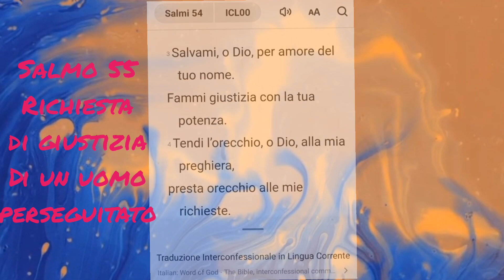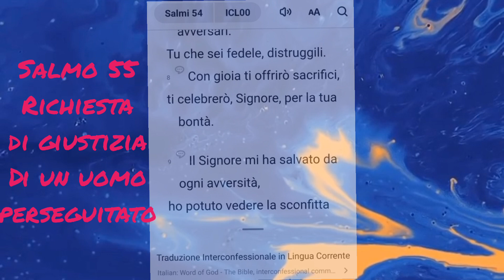SALMO 54 - Richiesta di giustizia di un uomo perseguitato.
Il Salmo 54 è il 54 ° salmo del Libro dei Salmi , che inizia in inglese nella versione di Re Giacomo : "Salvami, o Dio, con il tuo nome, e giudicami con la tua forza". Nel sistema di numerazione leggermente diverso utilizzato nella traduzione greca dei Settanta e nella Vulgata latina della Bibbia, questo salmo è il Salmo 53 . In latino è noto come "Deus in nomine tuo salvum me fac", [1] Attribuito a Davide , era scritto per chi si trova tradito da un amico.

Il salmo fa regolarmente parte delle liturgie ebraiche , cattoliche , ortodosse orientali e protestanti .

L'ambientazione storica di questo breve Salmo è data nel titolo, quasi una citazione diretta da 1 Samuele 23:19 (uno stile di ambientazione storica simile a quello del Salmo 52 ). [6] È considerato uno dei salmi contenenti preghiere contro le false accuse, legate a un calvario, a un giuramento oa un ricorso al 'tribunale supremo', come indicato nei seguenti punti:

La frase 'rivendicami' (versetto 1)
Una prospettiva reale degli oppositori come "stranieri" (versetto 3; la New Revised Standard Version modifica in "gli insolenti"), "gli spietati" (versetto 3) e "nemici" (versetto 5)
Una preghiera prima della battaglia che fa appello a Dio come salvatore personale con un patto di 'fedeltà' (versetto 5).
Può anche essere descritto come un lamento, preghiera o lamentela di un individuo.

I versetti 1-3 pregano per ricevere aiuto e risposta. A seguito di un appello (versetti 1–2), il salmista descrive il pericolo che lo attende (versetto 3), ma mantiene la sua fiducia in Dio. Nella seconda metà del salmo (versetti 4-7), il poeta, nella certezza di essere ascoltato, si rallegra dell'aiuto, e fa voto di ringraziamento,  promette di sacrificare un'offerta volontaria per esprimere ' la gratitudine volontaria di un cuore riconoscente» (versetti 6-7, un altro esempio della «certezza dell'udito»).